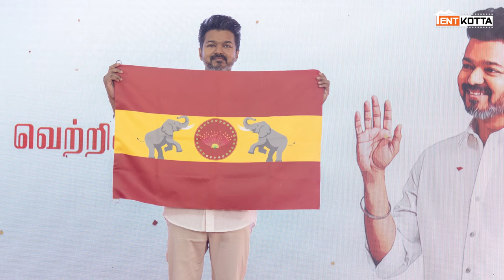TVK கொடியில் இருக்கும் அந்த இரு யானைகள் யார்? | ThalapathyVijay | த.வெ.க | Tentkotta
Actor Vijay has officially launched his political party, Tamilaga Vettri Kazhagam (TVK), in a grand event held in Chennai on August 22. This marks a pivotal moment in his political journey as he unveiled the party's flag and symbol, with the support of his parents by his side. Vijay first announced his entry into politics in February, with plans to contest the 2026 state assembly elections. The TVK party is committed to promoting equality, honoring the sacrifices made by those who fought for the country, and breaking down barriers based on caste, religion, gender, and place of birth. Join us as we take a closer look at this important milestone in Vijay's political career!